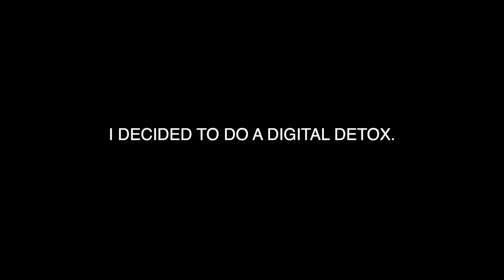BROKE MY PHONE IN THAILAND.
I broke my phone, and Phuket, Thailand has no Apple Stores...This is all the footage I had... so enjoy this shitty vlog.

*Sugo Sunday Episodes*